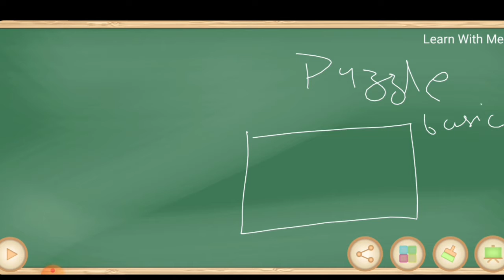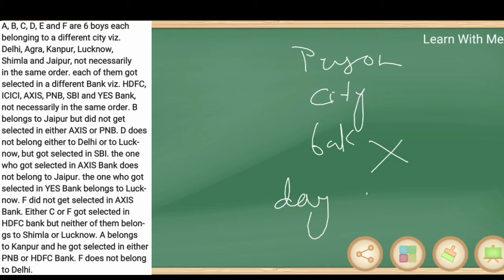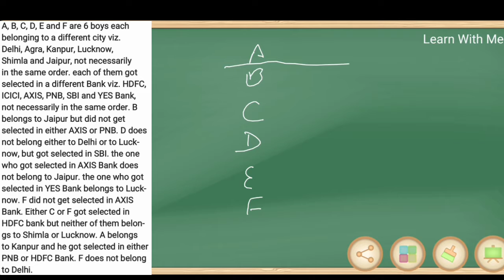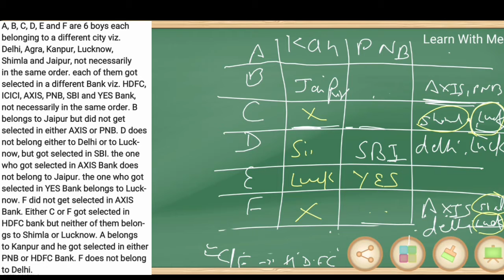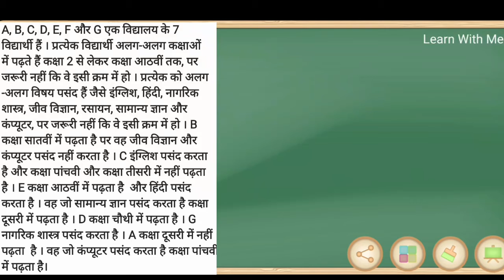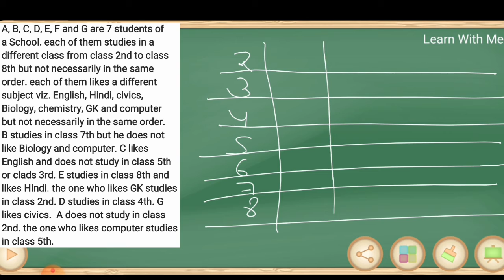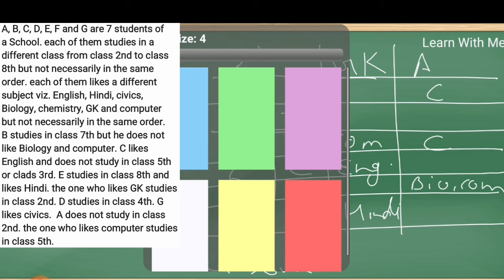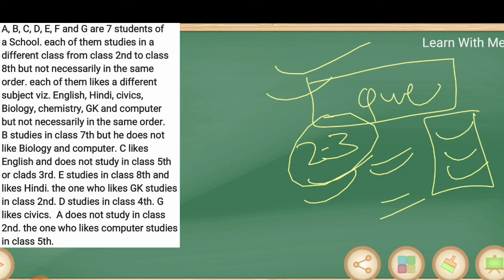PUZZLE (Part-2) । Puzzle Reasoning Tricks । Best Trick To Solve Puzzle । Tips & Short Tricks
Hello friends. this video is made for all type of competitive exams. In this video we discussed SEATING ARRANGEMENT & PUZZLE . We cover all type of questions ( from basic to high ) in our session.